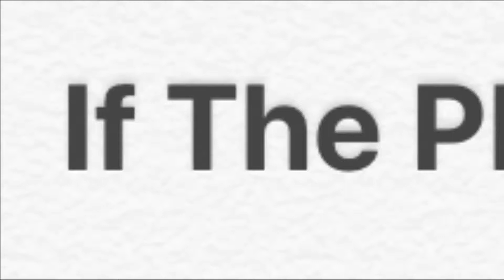If The Plane Takes Off, The Video Ends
Filmed On A Southwest Flight From LAX-SFO